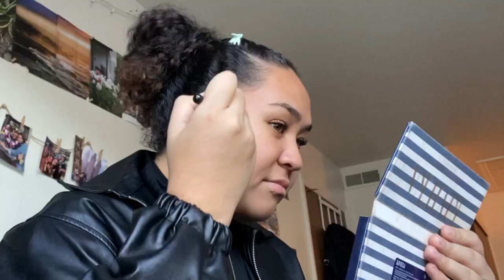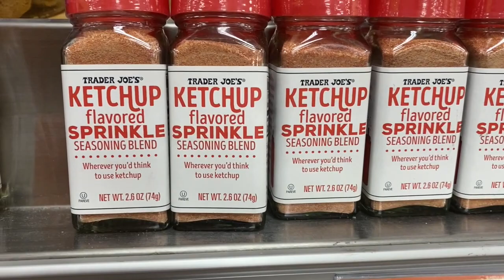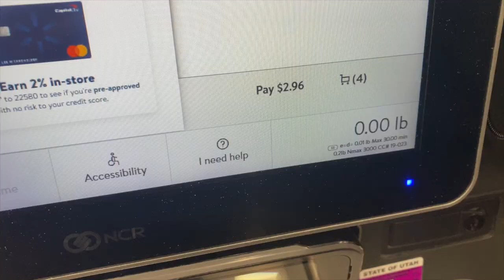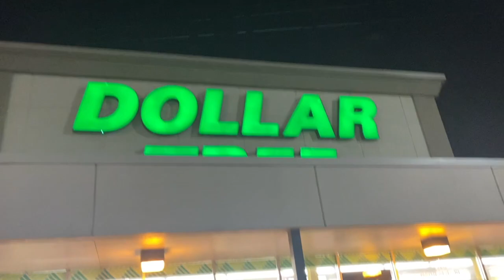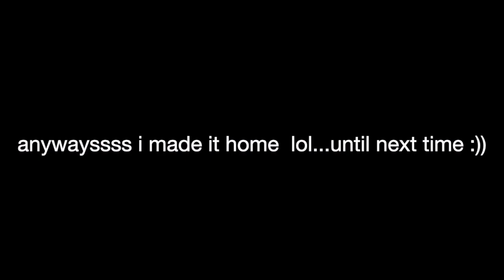weekly vlog (in Utah) part 2 !! [thrifting, trader joes, cancelled flights]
Utah part 2...and the last bit gets crazyyyy, getting home took way too freakin long and now idk if I wanna travel for a long long time…anyways, happy watching ! :)